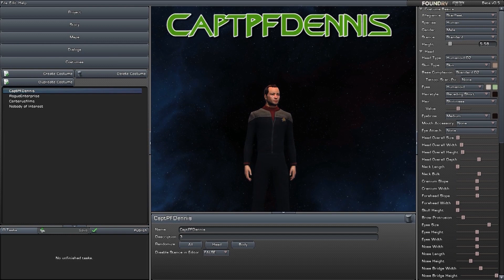PrimetimeUGC - Episode 10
Another huge episode of PrimetimeUGC featuring the conclusion of our exclusive with
Al Rivera, Penned in Primetime with Alimac30, Christine Thompson, and Terry Shull.
We've also got our Guest Author interview with RogueEnterprise.